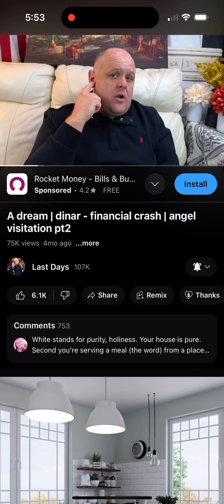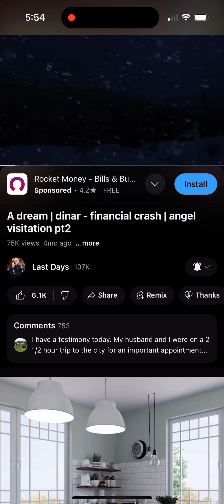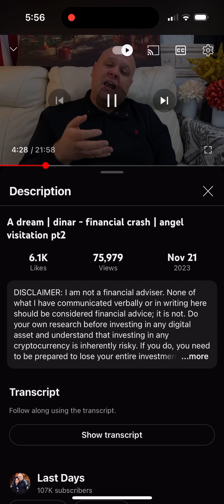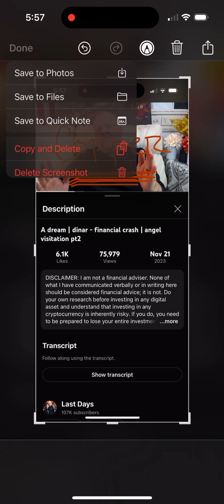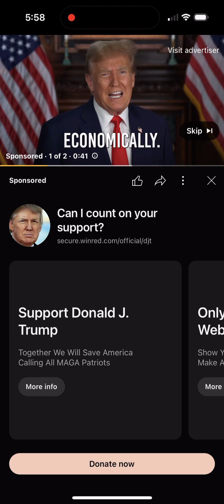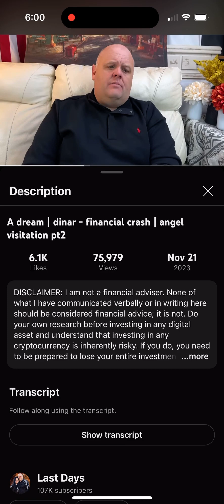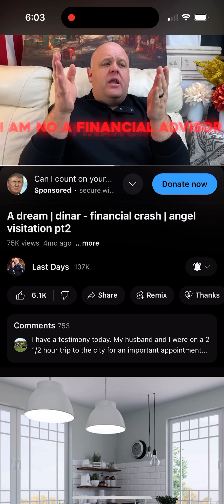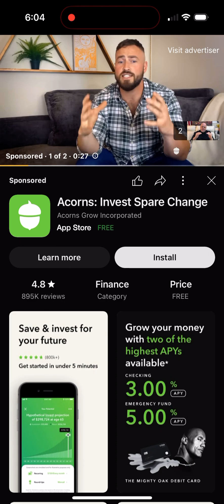Copper and Persian Rug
To: Last day ministry Brandon

I am Copper Shy, I am that COPPER pot you saw.  I am also Persian.  My father came Oklahoma City, OK 1976 and I was born 8/10/77.   My mom was born May 14, 1953 and passed away the day before Biden took office 11/02/20.  I have more to this Testimony if anybody is ready to hear.  I know who the Man with No Face is…. Many ignored the Holy Spirit the last 5 years… is it too late?

Those who know me, say something!